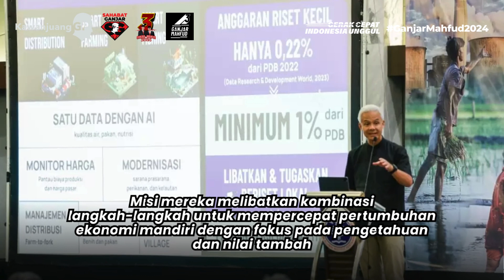GANJAR PRANOWO SIAP WUJUDKAN KEDAULATAN PANGAN, BAKAL GANDENG PERISET DARI IPB